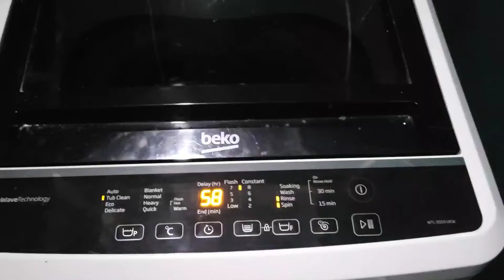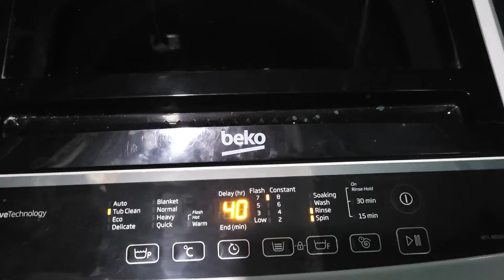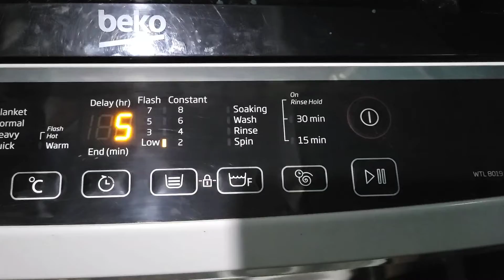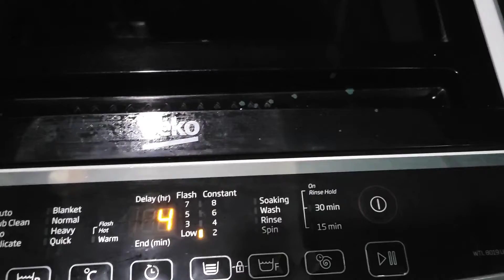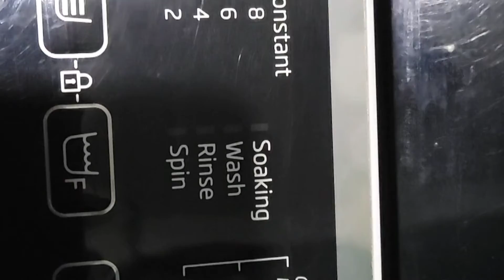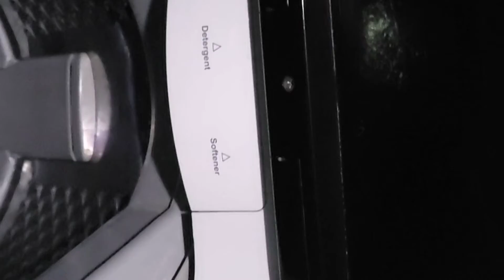Cleaning your automatic washing machine